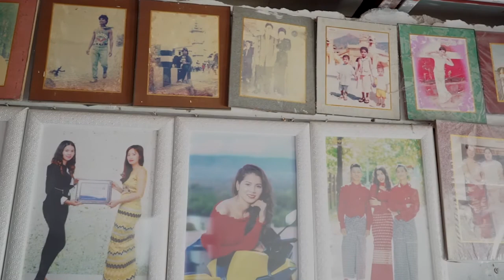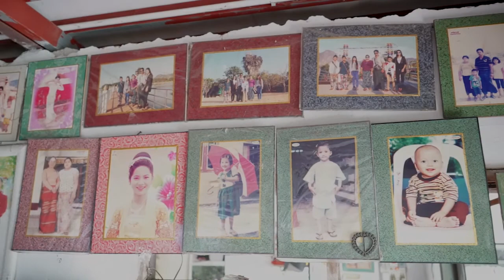July 24, 2022